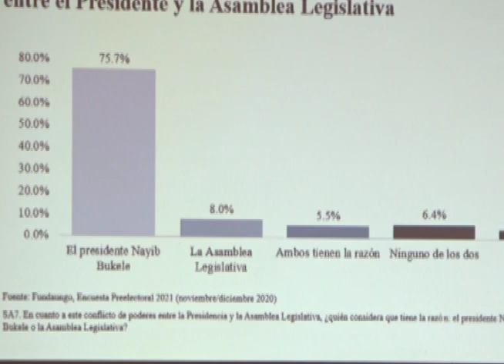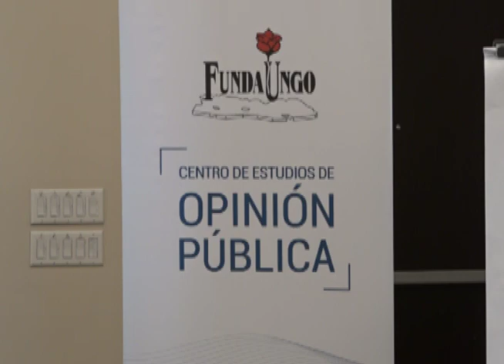Resultados encuesta FUNDAUNGO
El centro de estudios de opinión pública de fundaungo reveló los resultados de su encuesta sobre las preferencias electorales, a poco más de dos meses para los comicios... la periodista Iliana Leiva nos cuenta más